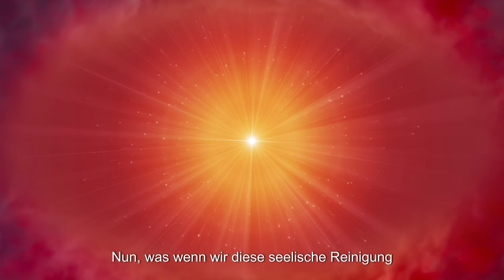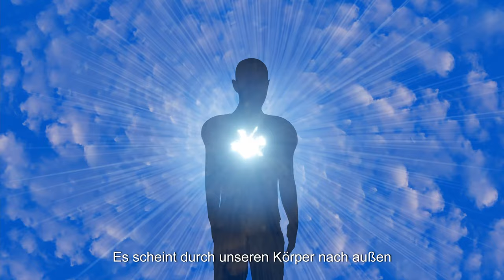Katharsis / Reinigung der Seele. Ansicht aus einer anderen Perspektive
Entdecke die transformative Kraft der Katharsis in persönlicher Entwicklung und Spiritualität. Dieses Video erweitert den Fokus von der Reinigung der Seele von Negativem auf die Anerkennung und Stärkung positiver Eigenschaften. Erfahre, wie die bewusste Lenkung der Aufmerksamkeit auf das Strahlende in uns eine reinigende Wirkung entfaltet. Tauche ein in die Idee, dass die Aufmerksamkeit das Wachstum beeinflusst und das Erkennen der göttlichen Seite zu innerer Erfüllung führt. Entdecke die positive Kraft der Katharsis für persönliches Wachstum und spirituelle Reinigung.